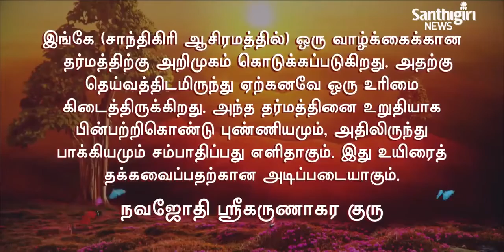Today’s Guruvani | Tamil | 03-07-2023 | Santhigiri Ashram | Daily